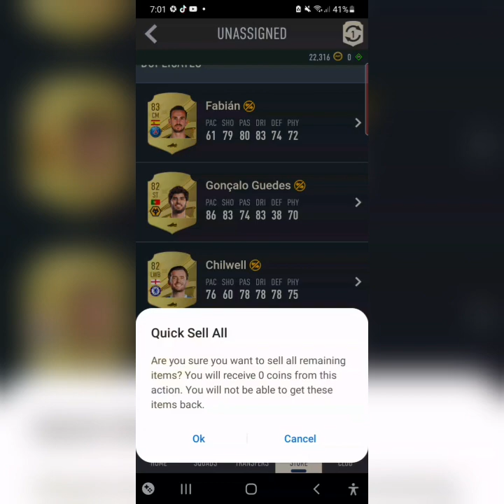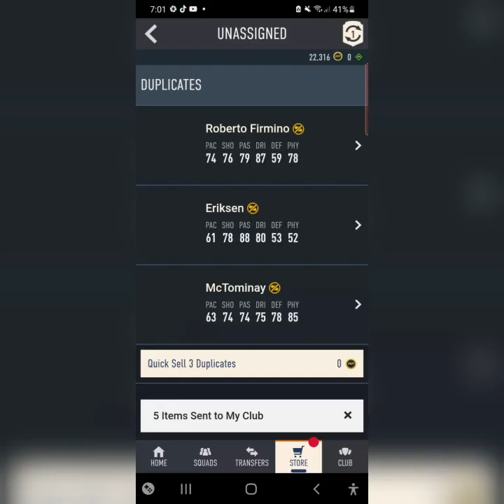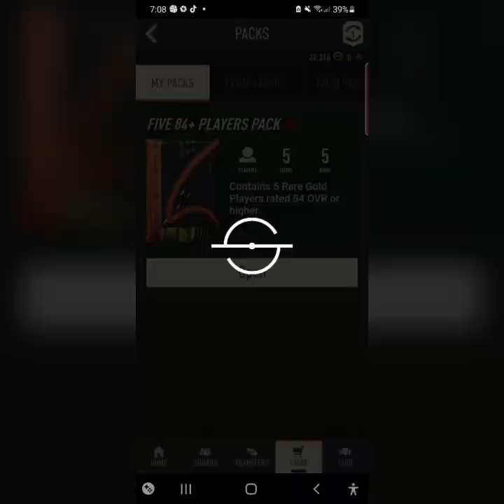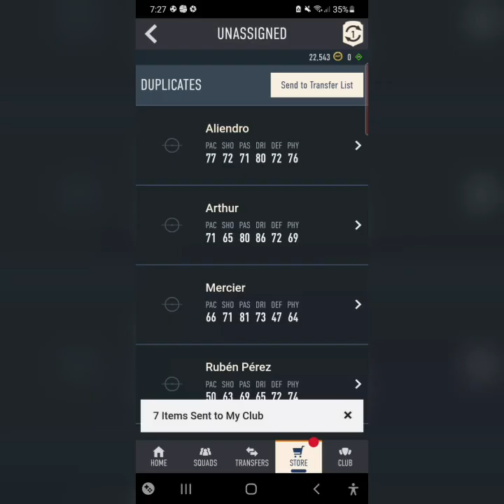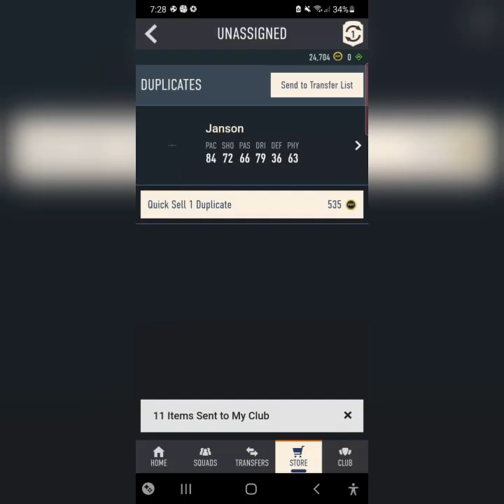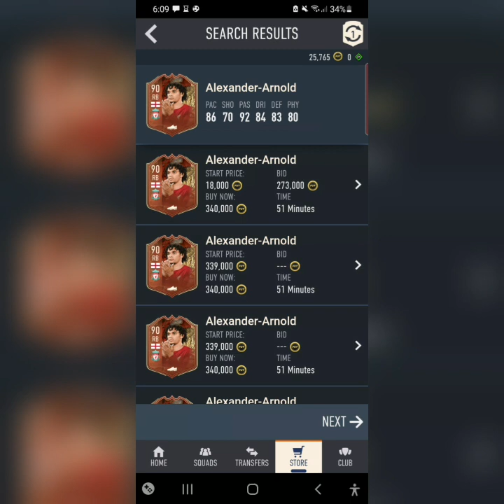Packing an insane icon an FUT Centurion in this video...